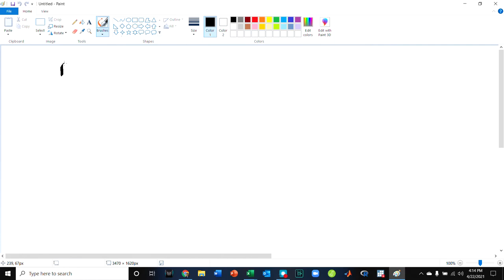Independent-samples t-test example